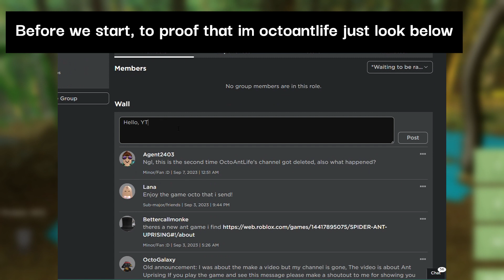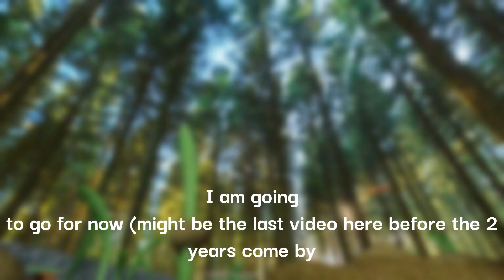| Ant Life Roblox | Announcement! | (OctoAntLife)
Weaver ants are here! (why is it not clickable xd)

Hello everyone, im back on youtube! The thing is I might not upload. I forgot the end screen xd

To lazy to ping disco @videoping